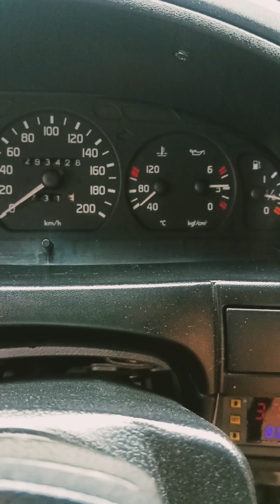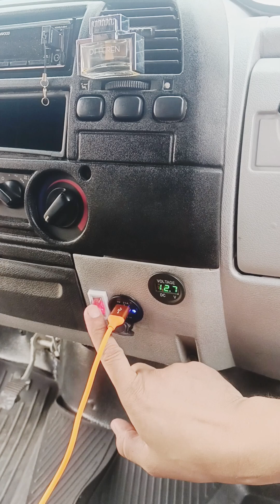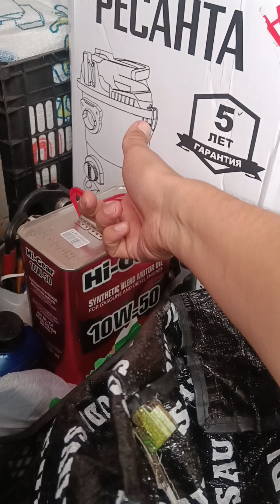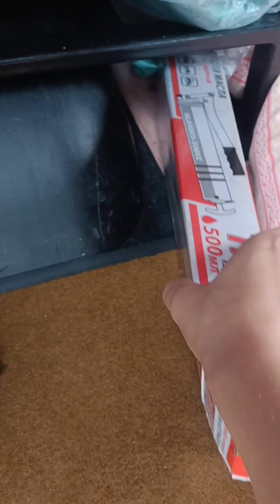Газель gazelle дальняк пробег после ремонта